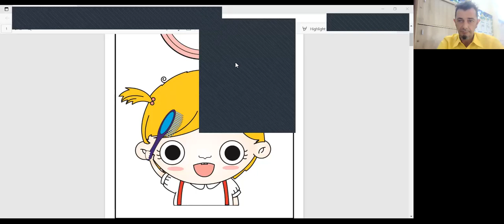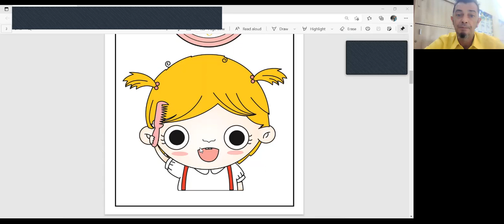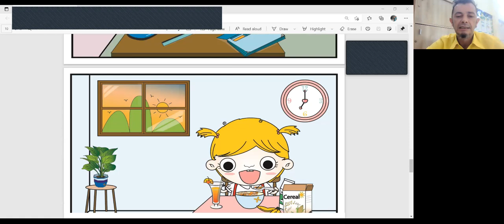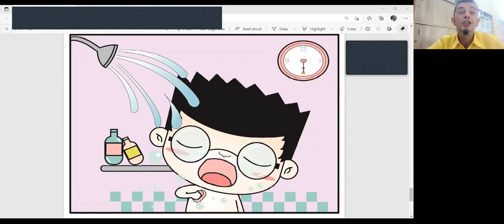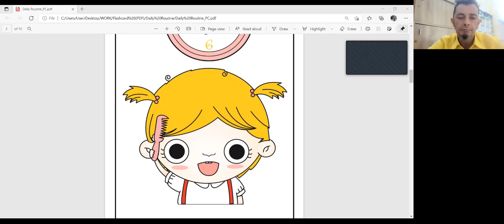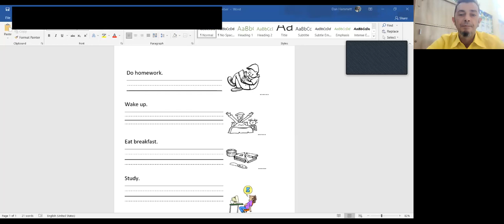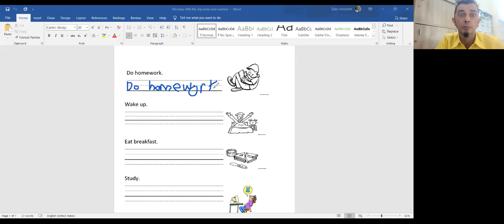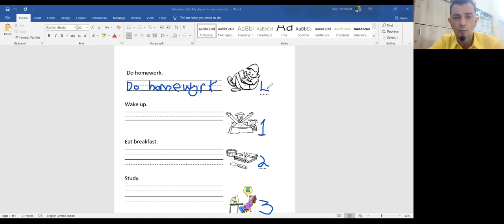Monday 28th June write and number my day